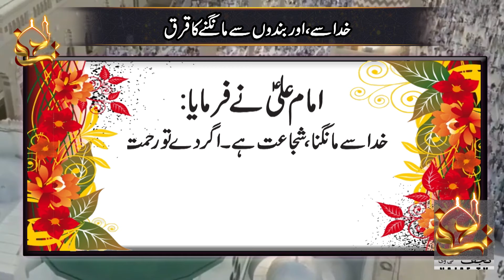Quote | Hazrat Ali AS | Khuda Say Or Bandon Say Mangny Ka Tareeka | Najaf TV